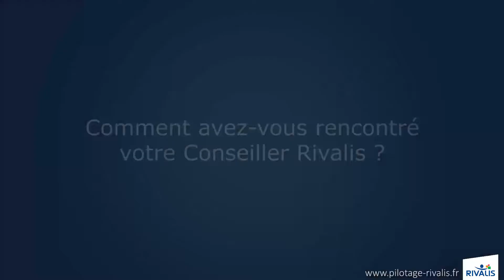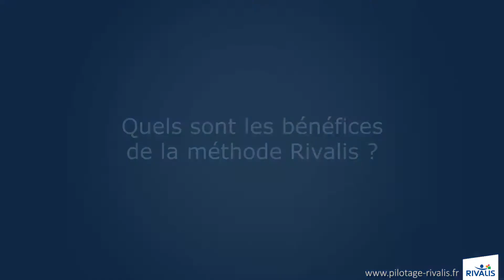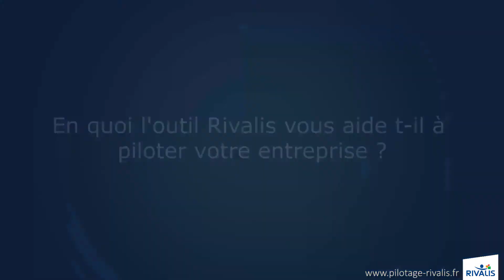Catherine Mutin - Artisan tapissier décorateur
Utilisatrice de la méthode RIVALIS depuis 2013